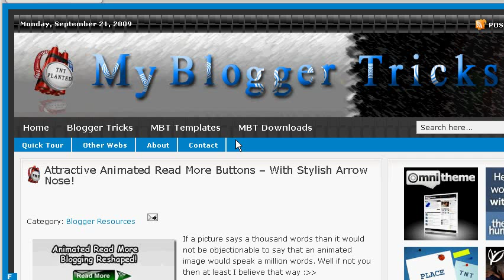Beautiful Animated Read More Buttons For blogger | Blogspot blogs by My Blogger Tricks .Com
Attractive Free Icons Set Of in-motion Read more buttons.